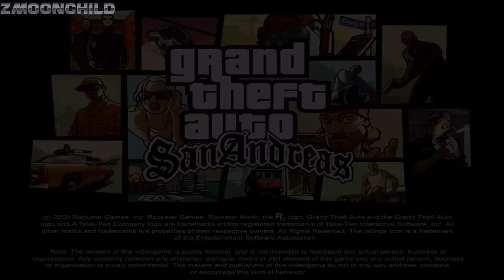Chain Game Mod - GTA San Andreas - San Fierro Fastlane - Race Tournament